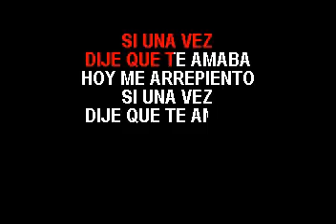KARAOKE MERENGUE SI UNA VEZ